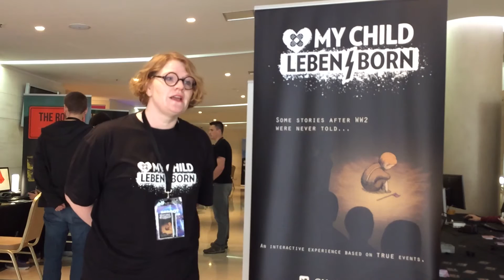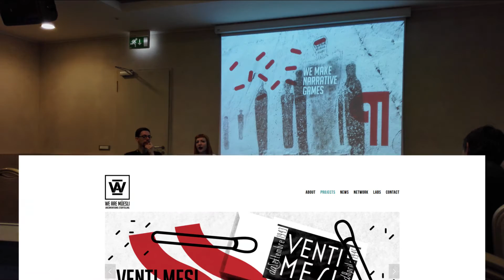My Child: Lebensborn at Reboot Develop Conference 2016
Video blog from our exciting trip to the Reboot Develop Conference 2016.

Get behind the scenes as Elin and Catharina report from the event  in Croatia last week.

“My Child: Lebensborn” is a mobile game that gives you insight into the struggles of war children after WW2.